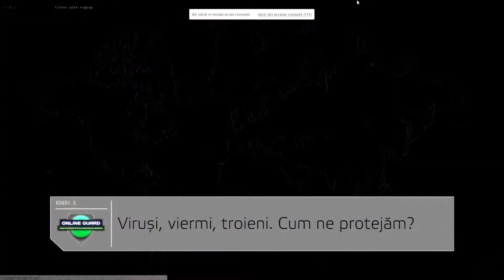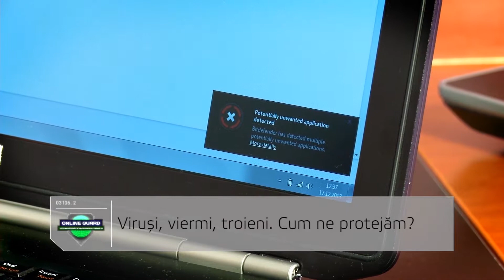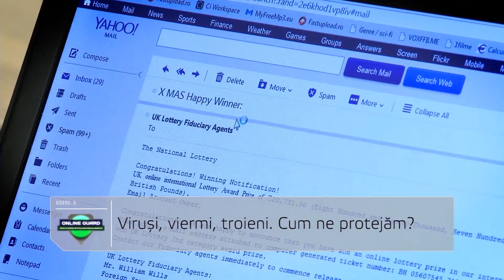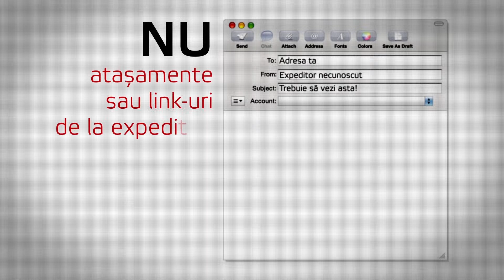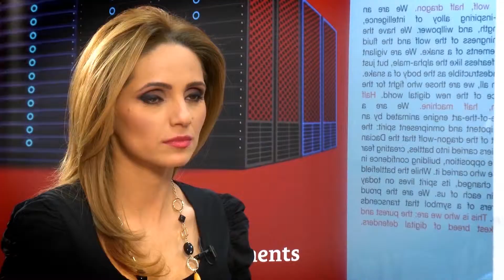Online Guard Episodul 3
Producția și difuzarea emisiunii ONLINE GUARD -- tehnici de apărare împotriva amenințărilor cibernetice se realizeazăîn cadrul activității 9 "Campanie de conștientizare cu privire la riscurile criminalității informatice și metodele de combatere a acesteia".

Vor fi difuzate 11 episoade (cu o durată de 7 minute fiecare) în domeniul criminalității informatice începând cu ultima săptămâna din luna decembrie anului 2013, în fiecare week-end, sâmbătă și duminică (în reluare) de la ora 9.00 pe postul Realitatea TV. Mai multe detalii